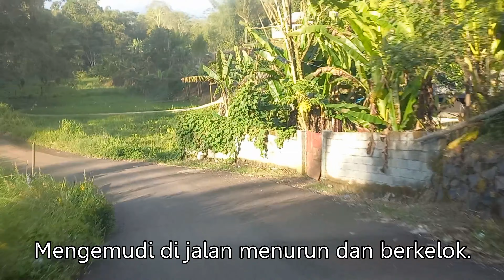Video Keahlian Mengemudi Mobil Bertransmisi Manual | CPS Kemlu RI 2023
Lokasi perekaman:
Kota Tomohon & Kabupaten Minahasa, Sulawesi Utara.

Jenis kendaraan:
Isuzu Panther Turbo LM 2008, Station Wagon (STW) 2500CC.